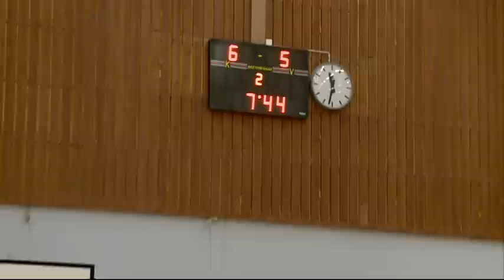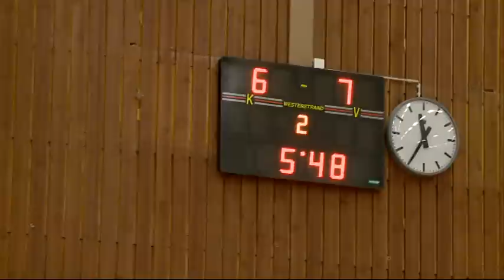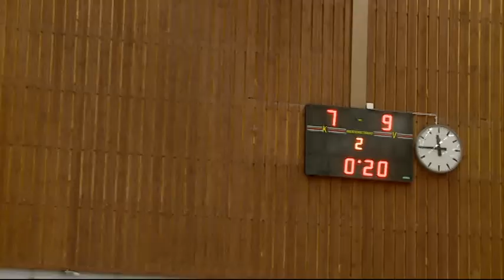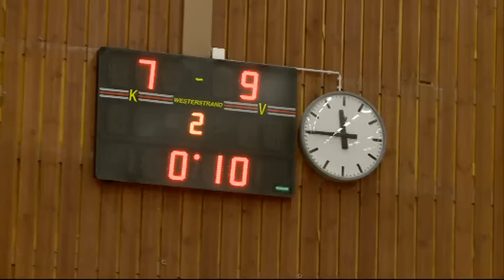Pajulahti Games 2013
Goalball, Mens Final / Sweden - Lithuania